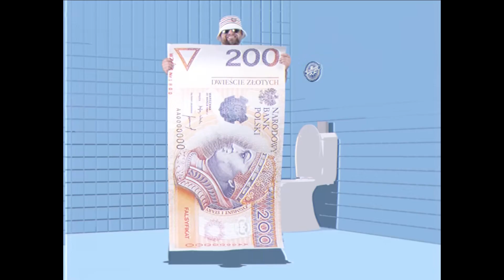White noses - Polish Hip-Hop song translated org: TEDE & SIR MICH BIEŁYJE NOSY feat Książę Kapota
I actually came across this clip as a meme "me when coca-cola asks me to be less white" with Tede riding a coca cola bear.

Throughout the years Tede has been put down as a rich boy - coming from a wealthy home, not being in line with street hip hop forming in the blocks. He had few notable feuds with street rappers. His style of Hip-Hop was always about fun, drugs, money, fame and clothes, basically what every other upcoming Polish rapper puts in their songs these days, but he plowed the way.
To each their own. for sure he earned a place for himself in Polish HH history.

One notable situation took place over 20 years ago, and it was a hip hop battle between Tede vs Eldo, and Tede's level is out of this world, but i believe he was coked out of his mind. Recorded on a potato but such were the times.